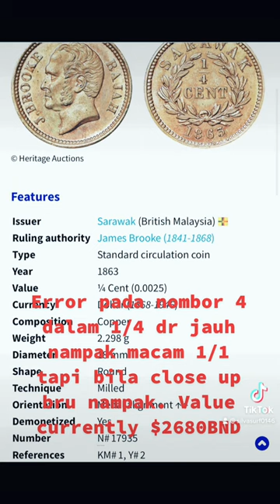1/4 cent Sarawak James Brooke Rajah 1863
Spec of 1/4 cent sarawak Rajah James Brooke coin